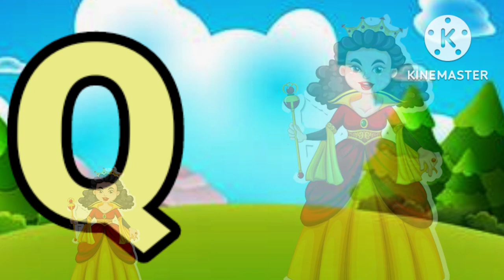phonics sound of alphabets a to z kannada,india,English A for Apple b for ball,c for cat d for doll.